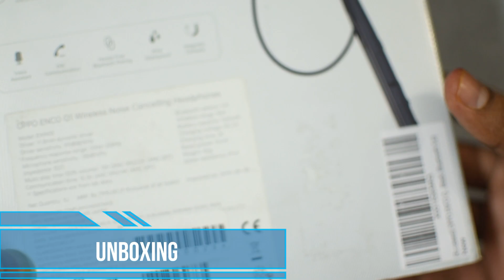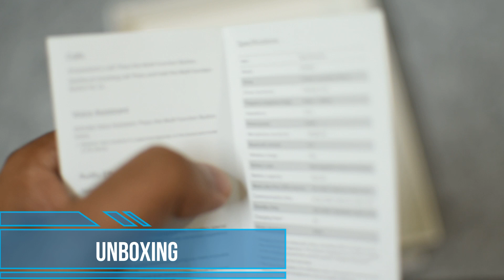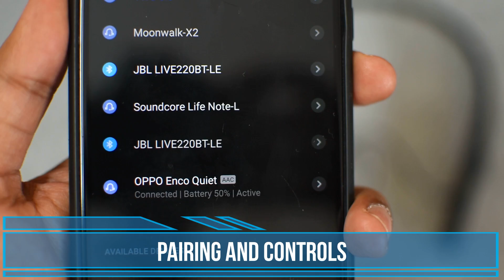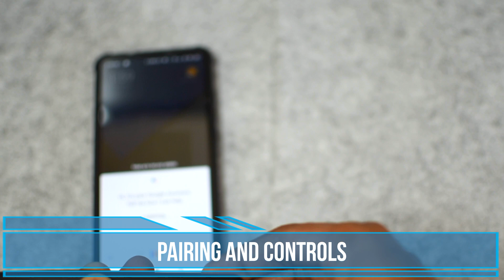OPPO Enco Q1 Wireless Bluetooth Neckband | AAC,Active Noise Cancellation,15HrMusic | Detailed Review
Hi Friends,

This is a review of the Oppo Enco Q1

Purchase Link

Long before Oppo's smartphones rose to prominence it was a company specializing in premium audio equipment. Now that part of it is gone, but the company still strives to deliver nicely sounding audio accessories and the latest product is called Oppo Enco Q1 Wireless Noise Cancelling Headphones, or simply Enco Q1. It sells for INR7,990 in India